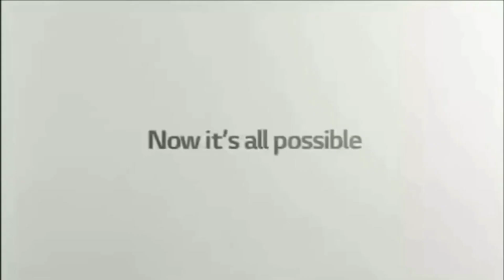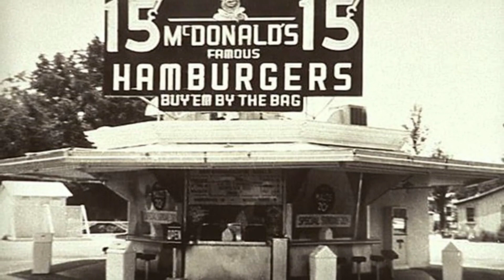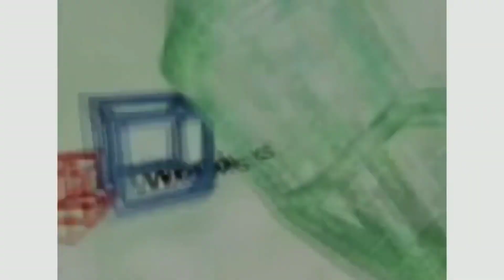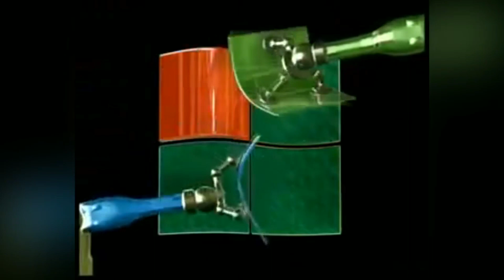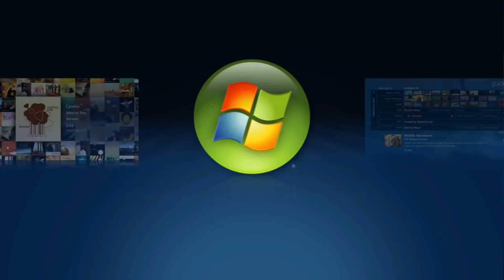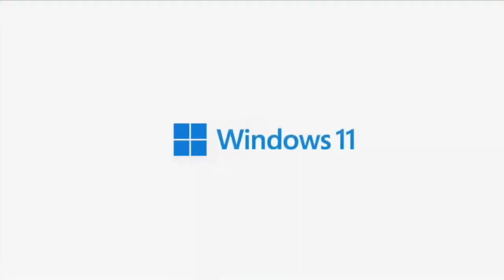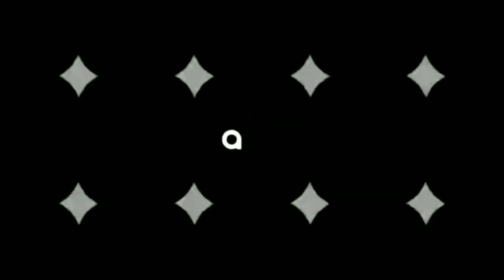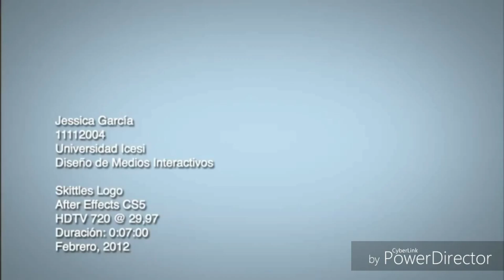Ultra Maxi Best Animation Logos